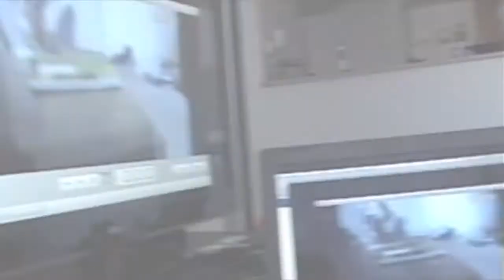Bboy Fonzie Knucklehead Zoo Trailer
Bboy Fonzie repping KHZ since 2003